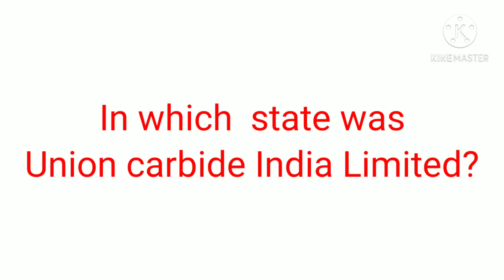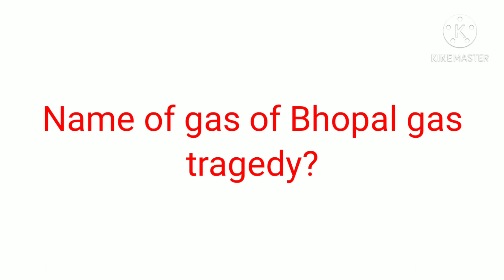Window Of knowledge